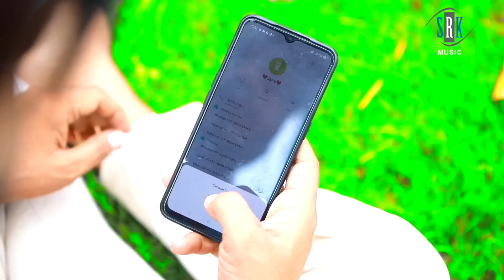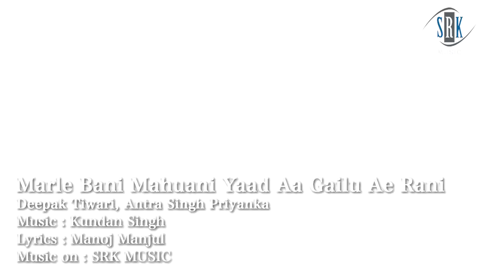Marle Bani Mahuani याद आ गइलू ए रानी | Deepak Tiwari, Antra Singh Priyanka | Bhojpuri Song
Song : Marle Bani Mahuani Yaad Aa Gailu Ae Rani - मरले बानी महुआनी याद आ गइलू ए रानी
Singer : Deepak Tiwari, Antra Singh Priyanka
Music : Kundan Singh
Lyrics : Manoj Manjul
Music on : SRK MUSIC